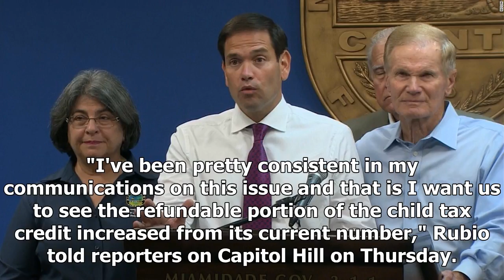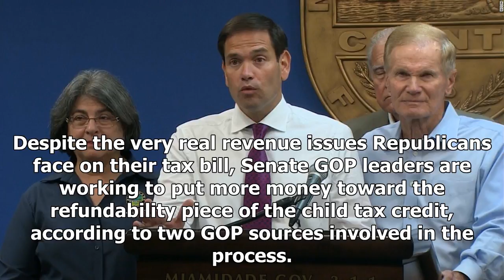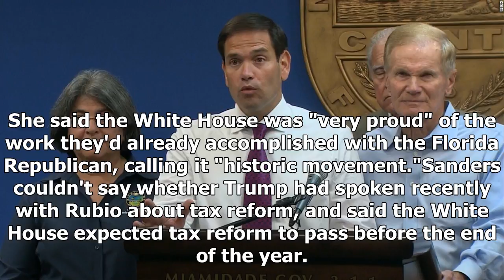Marco rubio says he's a ' no ' on tax bills unless he was the tax credit